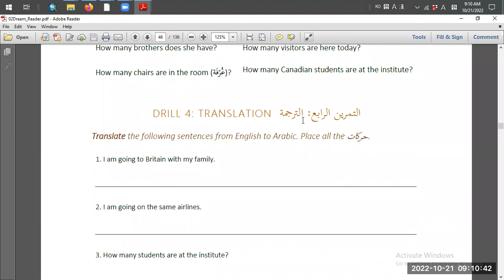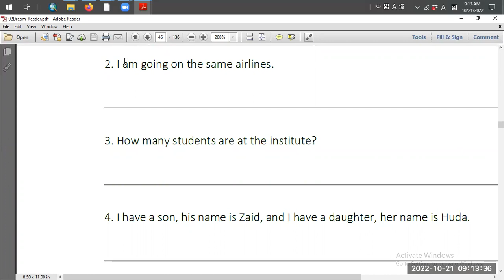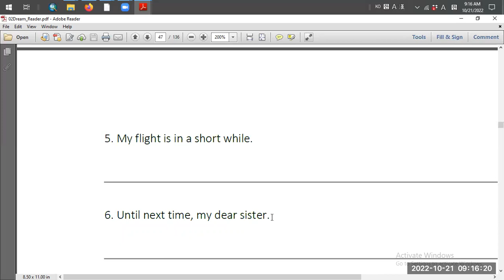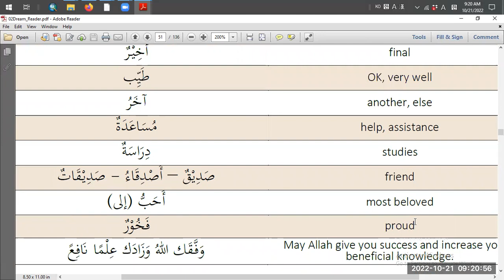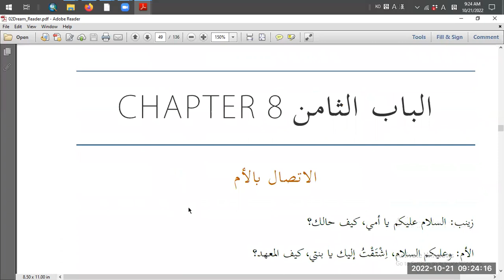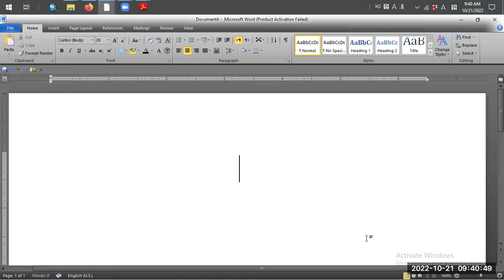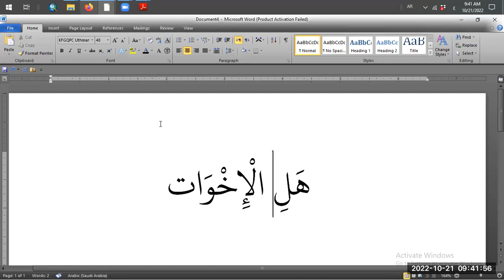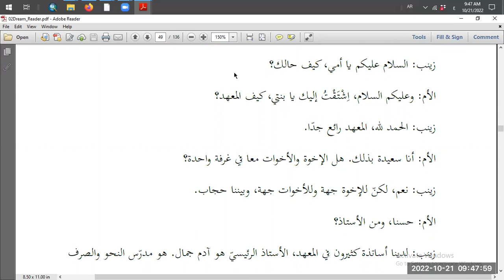READING 21a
Study Materials:
Reader Textbook

Reading & Translating
Speaking & Listening